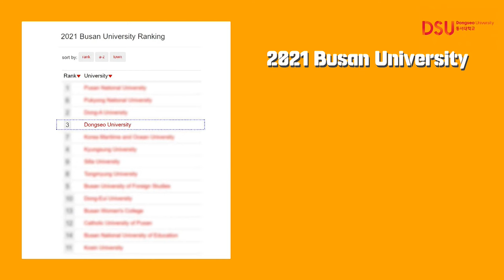부산지역 대학순위